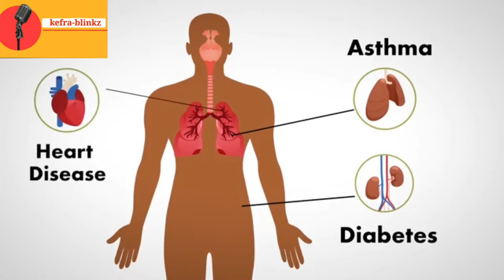False & fact about Covid19 from health authorities. (WHO, NCDC)